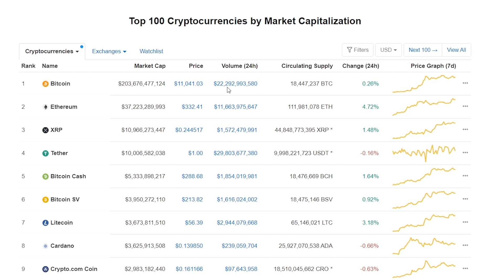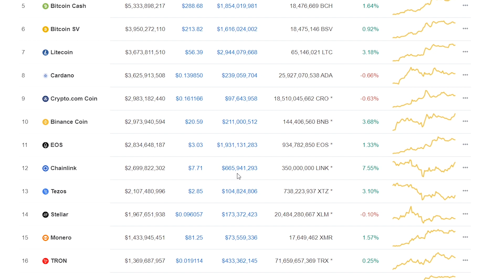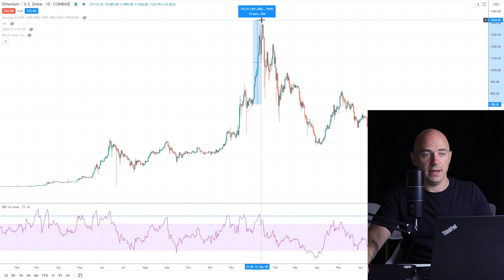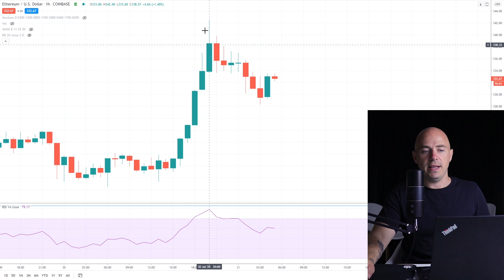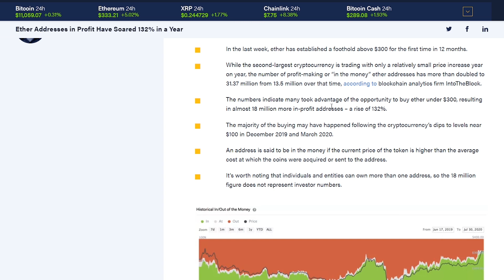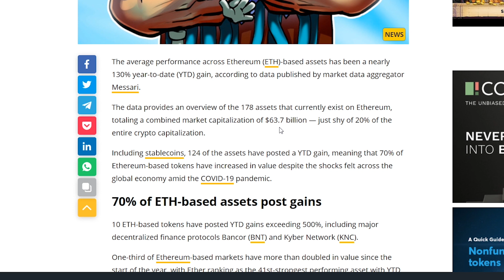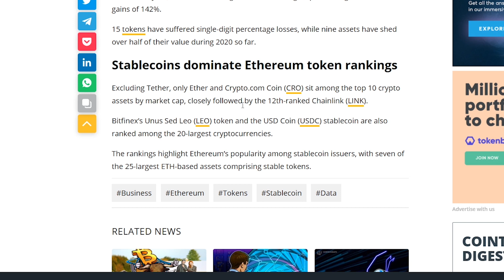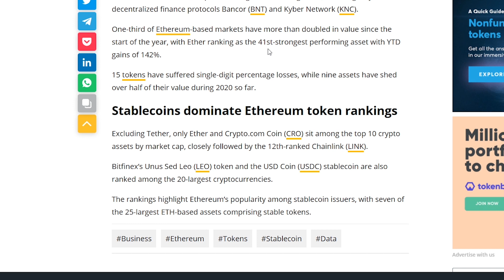ETHEREUM BOOM!!! **500% GROWTH**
ETHEREUM is the fastest growing cryptocurrency right now. Ethereum price has been booming and rising substancially more than Bitcoin. Most if not all altcoin and dapps and defi applications are built on ethereum. This is the time that ethereum will being to take its place as the top cryptocurrency beating bitcoin in market capitalization.

Want to learn How to day trade cryptocurrency? Im going to show you how to make massive profits every single day trading cryptocurrency.